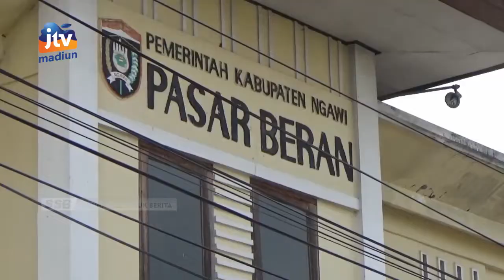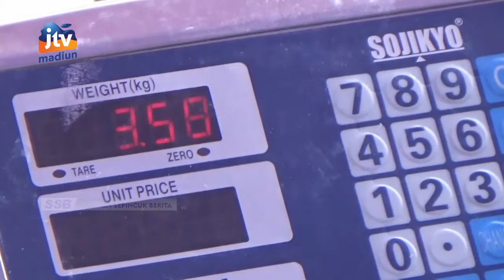NGAWI - Sepekan Terakhir Migor Curah Mulai Langka Di Pasar Tradisional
Keberadaan stok minyak goreng (migor) curah mulai langka di sejumlah pasar tradisional dan toko kelontong di kabupaten ngawi. Para pedagang mengaku kesulitan untuk mendapat pasokan distribusi migor curah. Ketika ada operasi pasar migor curah pun diserbu oleh para pedagang.